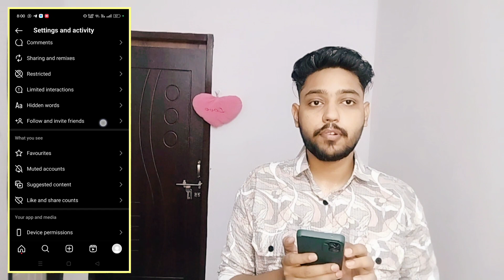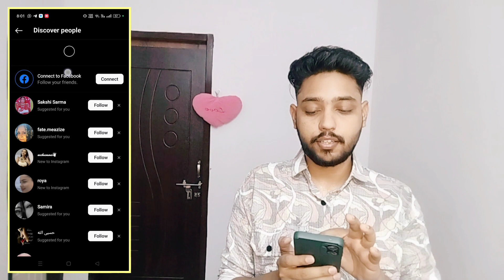How to Search People on Instagram by Phone Number | mobile number se instagram id kaise pata kare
how to find instagram id with phone number in telugu
how to find instagram id with phone number
how to find instagram id with phone number in tamil
how to find instagram id with phone number 2024
how to find instagram id with phone number malayalam
how to find instagram id with phone number new update
how to find instagram id with phone number 2023
how to find instagram id with phone number in kannada
how to find instagram id with phone number in iphone
how to find instagram id with phone number or email
how to find instagram id with mobile number
how to find instagram id with mobile number in tamil
how to get instagram id with mobile number telugu
how to get instagram id with mobile number 2024
how to get instagram id with mobile number 2023
how to get instagram id with mobile number malayalam
how to get insta id with mobile number
how to search instagram id by mobile number in iphone
mobile number se instagram id ka password kaise pata kare mobile number se instagram id kaise nikale 2024
mobile number se instagram id kaise banaen
mobile number se instagram id kaise search karen
mobile number se instagram id login kaise kare

how to search people on instagram by phone number | Search Account On Instagram by mobile number